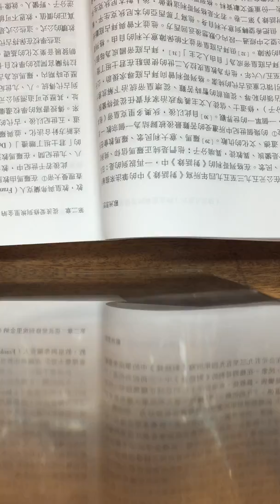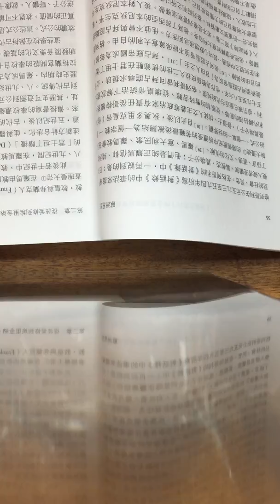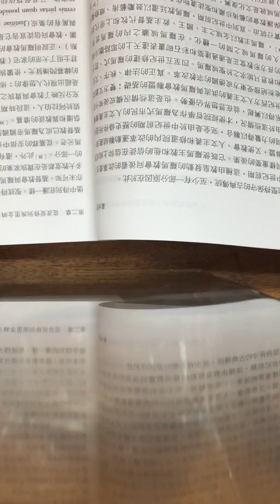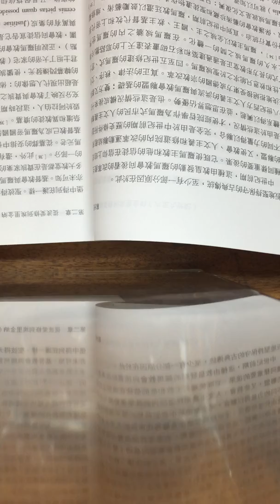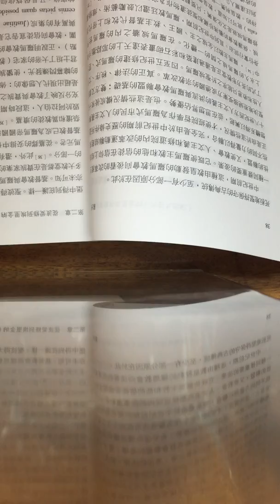歐洲思想史（六至九世紀）中篇 13/8/2018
歐洲思想史上
第二章：從波愛修到埃里金納（六至九世紀）中篇
翻譯：趙復三
出版：中文大學出版社
粵語